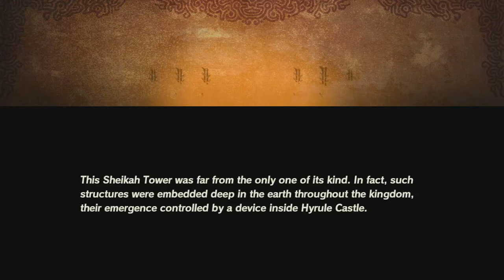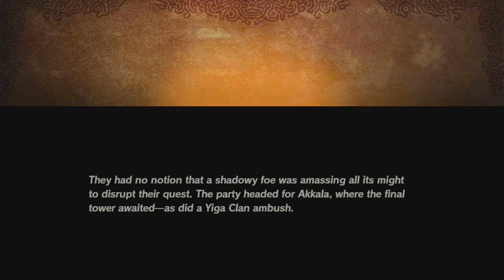AGE OF CALAMITY EP13 Ancient Assistance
We're now focusing on the towers, but of course, the Yiga clan want to get in the way.